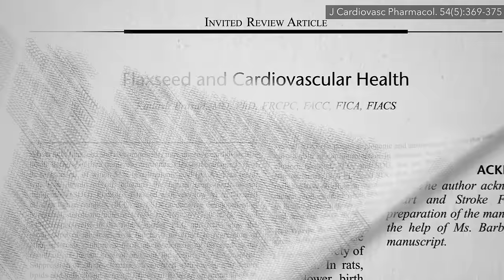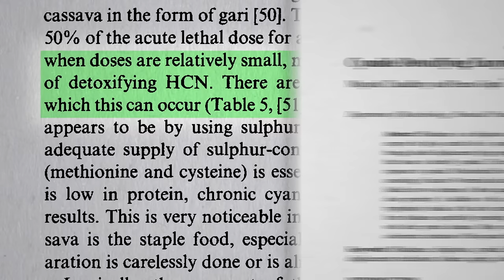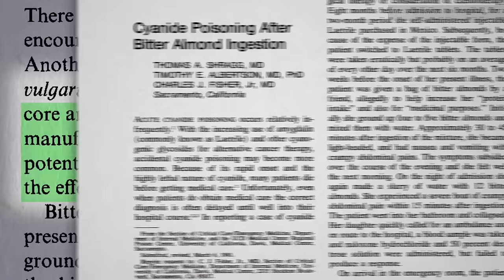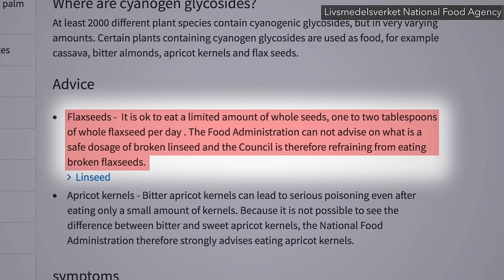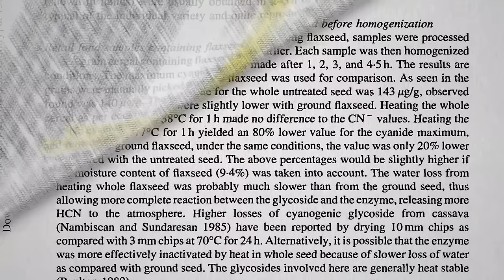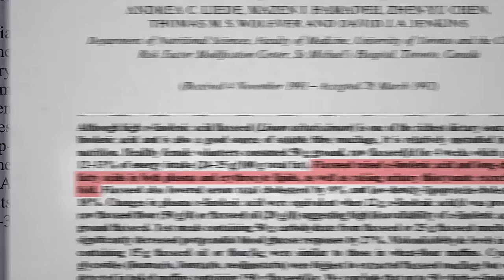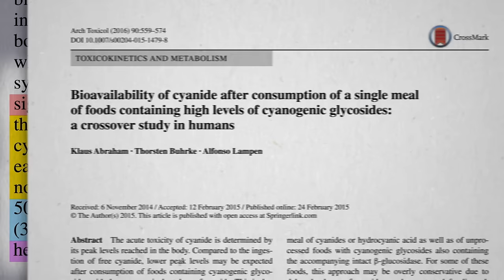How Well Does Cooking Destroy the Cyanide in Flax Seeds?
Are flaxseeds like bitter almonds, where just a few ounces could kill you, or more like regular almonds where regular dietary intake wouldn’t even come close?

So Should We Be Concerned About the Cyanide from Flaxseed in raw flax? Watch the thrilling conclusion in my next video

In this video I mentioned Dr. Greger’s Daily Dozen Checklist where you can see my recommendation of one tablespoon ground flaxseed per day.

What was that about apricot seeds: See Do Apricot Seeds Work as an Alternative Cancer Cure?

Why do I recommend a daily serving of flax seeds? See what the science says:

Have a question about this video? and someone on the NutritionFacts.org team will try to answer it.

Want to get a list of links to all the scientific sources used in this video? You’ll also find a transcript and acknowledgements for the video, my blog and speaking tour schedule, and an easy way to search (by translated language even) through our videos spanning more than 2,000 health topics.

Image credit: alexdante via Pixabay. Image has been modified.